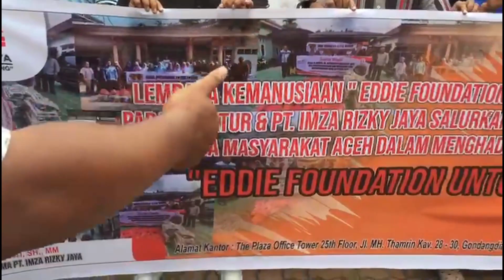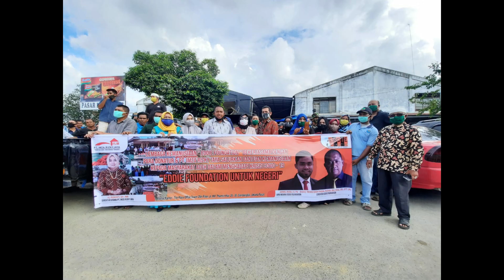IMZA PEDULI (PEMBAGIAN MASKER, TA'JIL, KUIS DAN BERBUKA PUASA BERSAMA)